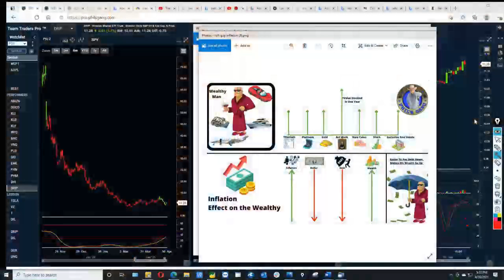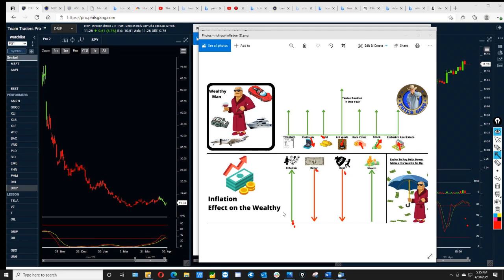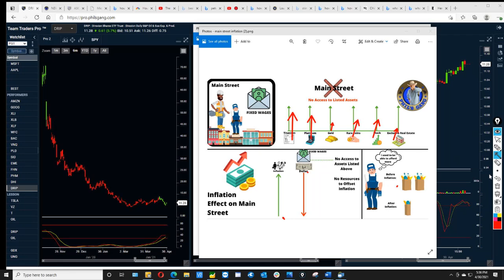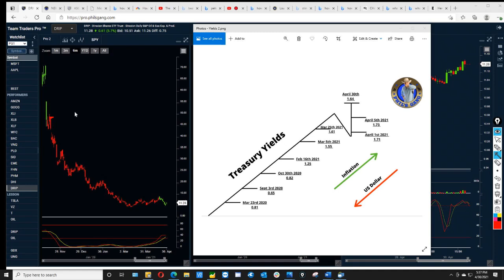Stock Market Crash Starting to Unfold Part 17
The Stock Market crash is starting to unfold in 2021 Part 17.  Phil Grande explains why in his latest Philstake video.

Sign Up For Your Free 10 Day Trial Of The Working Investor Program!
This trial includes:
-Full Access to Phil'sGang.com
- Exclusive access to our Pro2 Color Coded Chart
- Daily Buying Direction.
-Training Courses
- Live Trading Classes